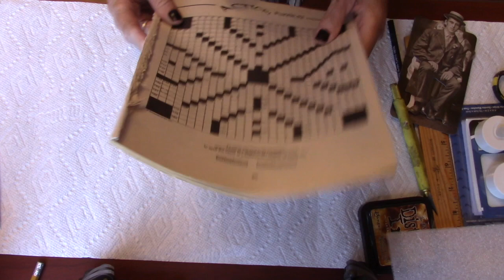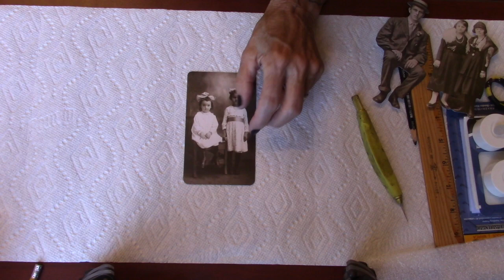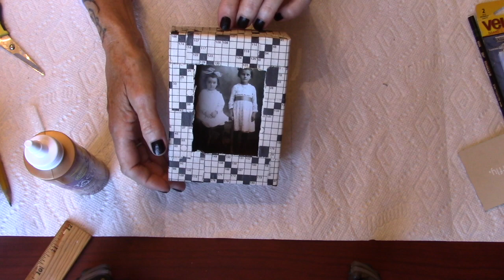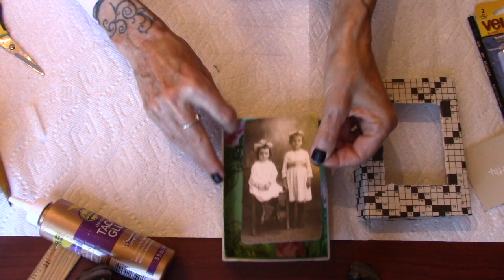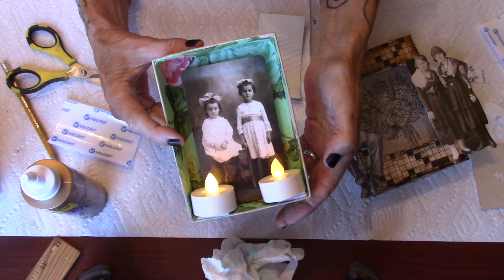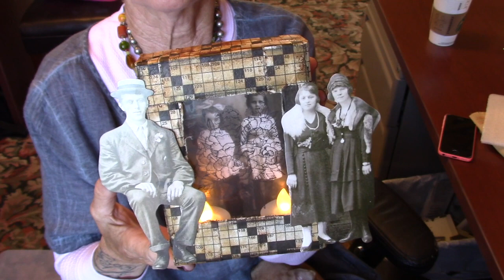'All Grown Up'-mixed media curiosity box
i repurposed a box and turned it into a fun glowing 'curiosity box' by adding fun paper, an acetate window and some fun tea lights!
paper dolls
vintage photo cards
matte mod podge
stabilo pencil
distress ink